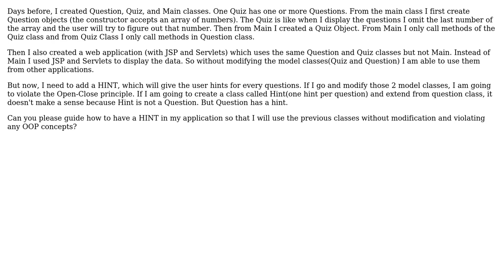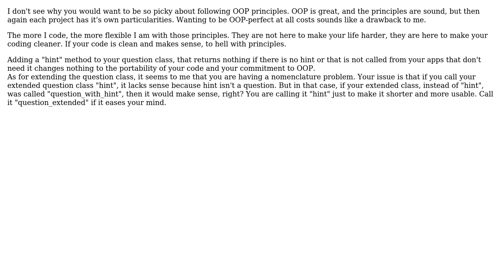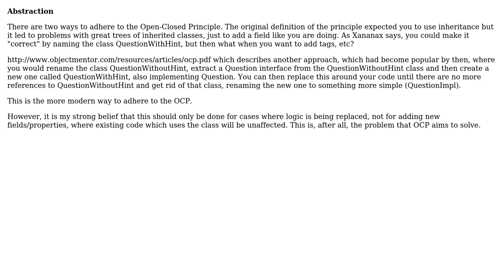How to apply one of the OOP concepts (Closed for Modification and Open for extension)?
Software Engineering: How to apply one of the OOP concepts (Closed for Modification and Open for extension)?

With thanks & praise to God, and with thanks to the many people who have made this project possible! | Content (except music & images) licensed under CC BY-SA | Music | Images & others | With thanks to user Xananax user Walter user user18651 user pdr user J. B. Rainsberger and the Stack Exchange Network Trademarks are property of their respective owners. You are responsible for your own actions.